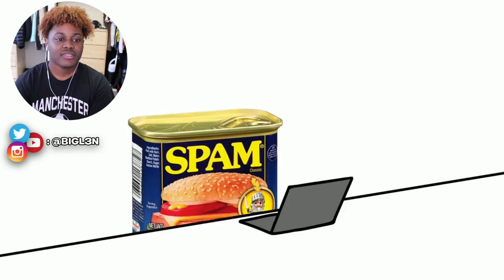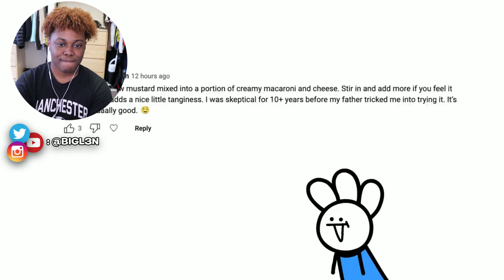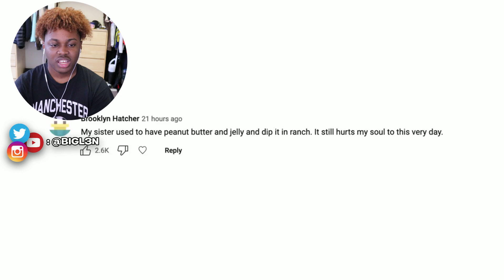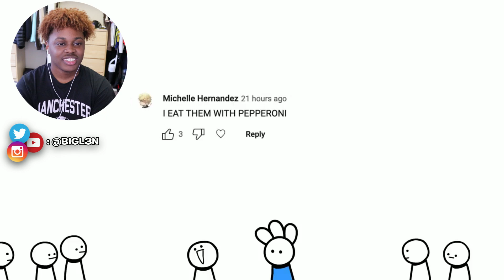Ice Cream Sandwich "illegal food combinations" REACTION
Hey guys, welcome to my Ice Cream Sandwich "illegal food combinations" REACTION. Ice Cream Sandwich released and video with some of you guys illegal and frankly terrifying food combinations and today we're reacting to it.